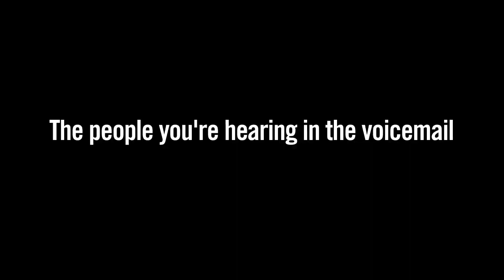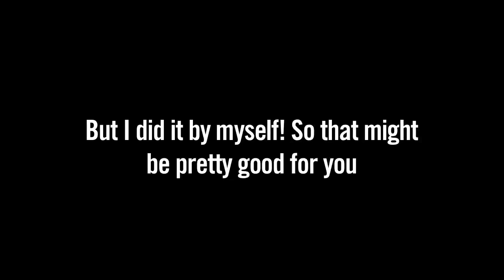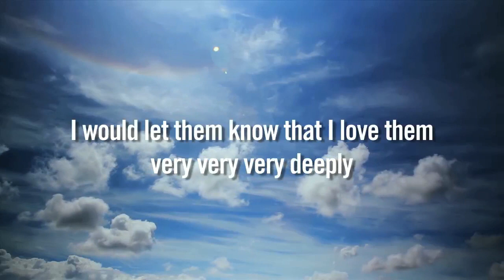Digital Treasures Episode 2 by VoicemailsForever.com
Digital Treasures - Episode 2 - "A Father who keeps it all"
This is a series that highlights real voicemails from Voicemails Forever customers. In this episode, Zane from CT shares some of the most adorable voicemails a Dad could ever want.  Not only adorable but heart penetratingly real and poignant.  Our special Fathers Day edition of Digital Treasures will make you regret every voicemail you've deleted and make you think twice about letting them get erased away

Voicemails Forever lets you save voicemails permanently. If you want to save voicemail messages, backup voicemails, or save voicemails to computer, there is no better solution.